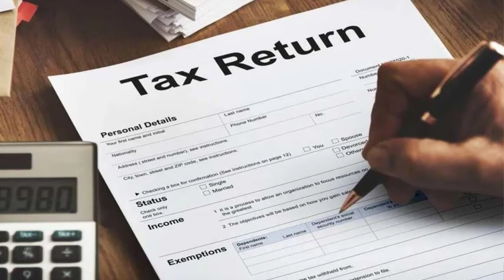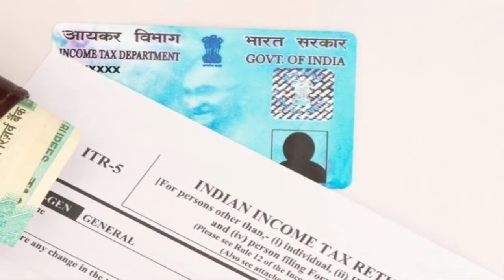ITR फाइल करने के बाद जल्दी से प्रोसेस क्यों नहीं होता है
देखिये कुछ कारन

10) इनकम टैक्स जो कटा है ओ ITR भरते समय MATCH नहीं होता है तो क्या करें
12) ITR रिफंड तो हुआ पर पैसा किस खाते में गया और पिछले सभी ITR का पैसा भी कहा गया